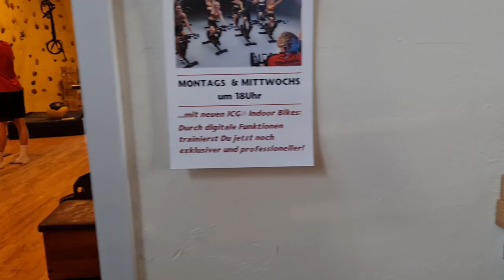Trainingslager 2022 - Videotagebuch Tag 1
In unserem Videotagebuch fassen wir die Tage im Trainingslager Halberstadt 2022 zusammen. Am ersten Tag standen neben einem Krafttraining, der Anreise, einer Teambesprechung auch noch die erste Halleneinheit und einiges mehr auf dem Programm.